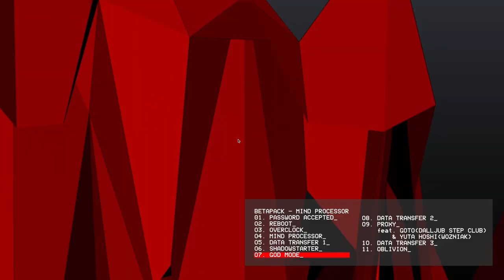BETAPACK - ◣MIND PROCESSOR◥ ALBUM TRAILER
6.20 Tower Records 先行販売

Title: MIND PROCESSOR
Artist:  BETAPACK
Format:  CD / DIGITAL
Digital Cat#:   RSBP-010
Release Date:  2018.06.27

*Tower Records 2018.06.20先行発売

Track list

01. Password Accepted
02. Reboot
03. Overclock
04. Mind Processor
05. DataTransfer 01
06. Shadowstarter
07. Godmode
08. DataTransfer 02
09. Proxy
    featuring
    GOTO (DALLJUB STEP CLUB) &
    YUTA HOSHI (WOZNIAK)
10. DataTransfer 03
11. Oblivion